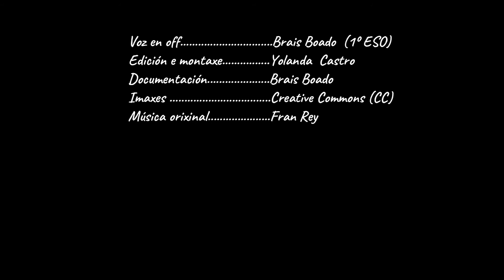Antón peregrino do camiño. Capítulo 8. Etapa 5. Chegada a Santiago de Compostela